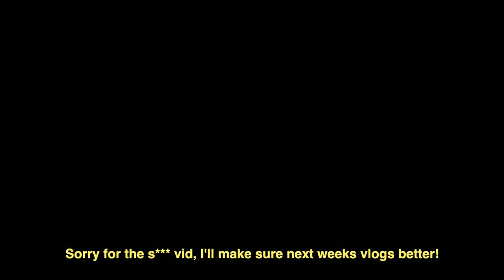I ate a salad and now i'm sick as s*** 🤒 - Vlog Week 2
Honestly, this weeks vlogs s*** but so i stay committed to this weekly vlog series of mine I'm gonna post it.

Thank you all for the support in last weeks vlog.
267 views and 10 comments is crazy. Appreciate you all ❤️

I promise next weeks vlog'll be better!